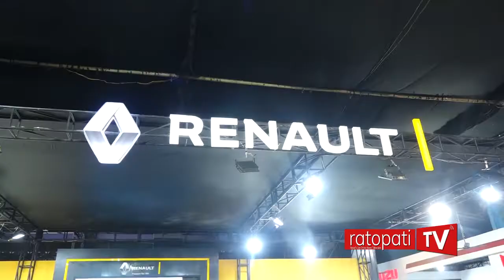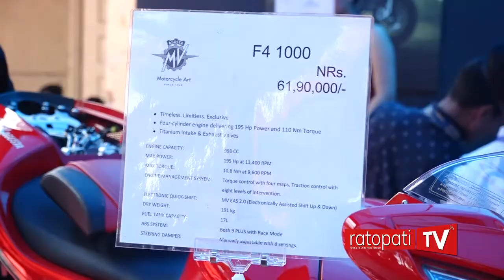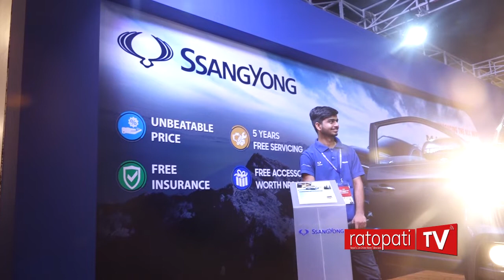नाडा अटो शो २०१९